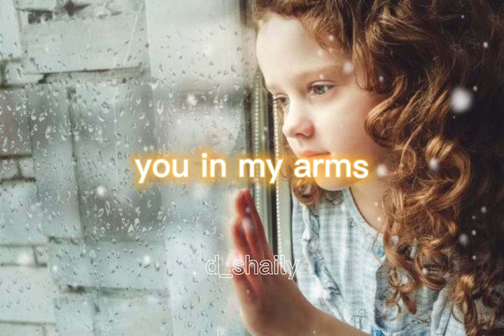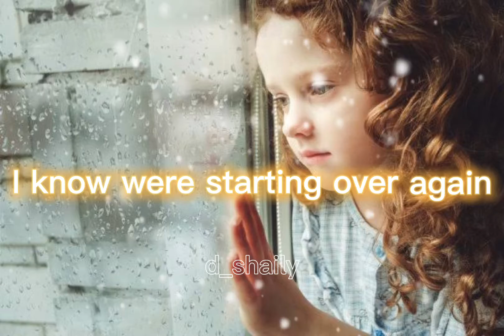Starting Over Again - Female Cover || lyrics